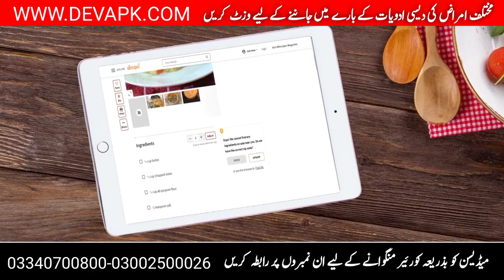Mota Hone Ka Desi Nuskha | phelwani sehat poder benefits and uses | پہلوانی صحت پاؤڈر کے فائدے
🔷Qayyumi Dawakhana🔷
📞Online Order Phone Num's☎︎

PAK DESI NUSKHE

مشورے اور رہنمائی کے لئے ہمارے واٹس ایپ نمبرز پہ رابطہ کریں
  حکیم شیخ امین قیوم

  پورے پاکستان میں فری ہوم ڈیلیوری کے ساتھ

DR. Nisha

Badsha di hatti bohar bazar Rawalpindi

qayumi dawa khana

pashto health tube

desi jeri botian

Doctor Ghazala Shahid

Mashoor Songs

Bdh publicity Songs